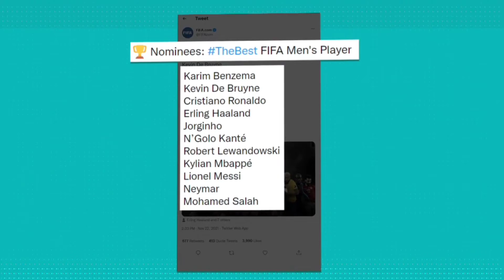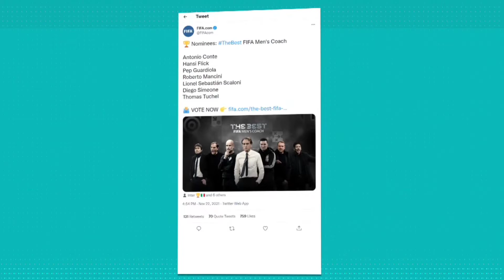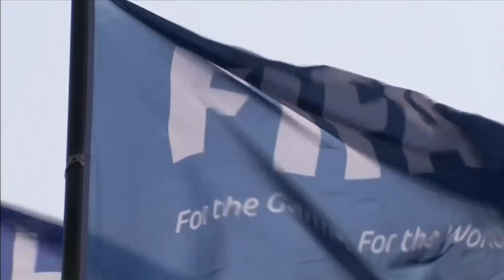Quem leva o Fifa The Best de 2021? Veja os 11 indicados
A Fifa divulgou a lista com os 11 candidatos ao prêmio do The Best. Dois brasileiros fugiram entre os atletas: Neymar e Alisson.

Para você, quem leva o prêmio?